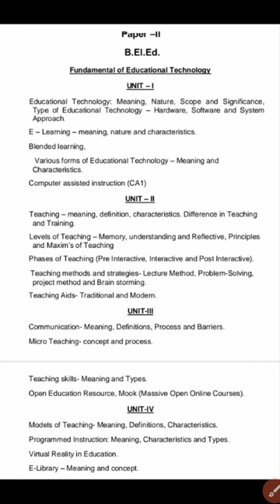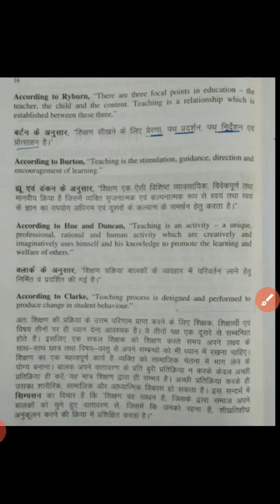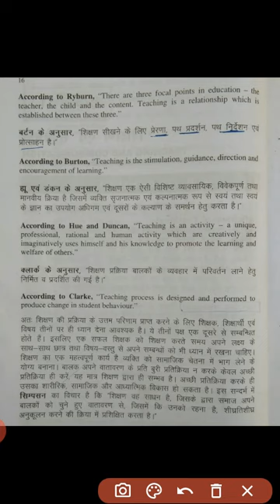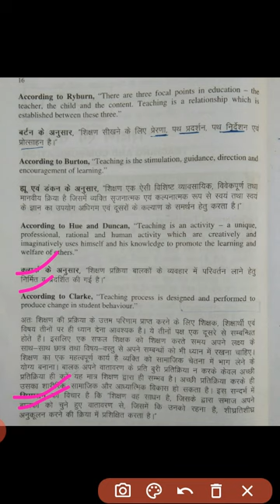Teaching : meaning and definition's शिक्षण for B.El.Ed. second year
b.el.ed course

This video related to b.el.ed second year second paper- fundamental of educational technology
शिक्षा तकनीकी

Guys is video main aapko Shikshan teaching ke meaning aur definition Arth paribhasha ke bare mein sampurn Jankari Di gai hai.

B.el.ed course

Thanks 👍